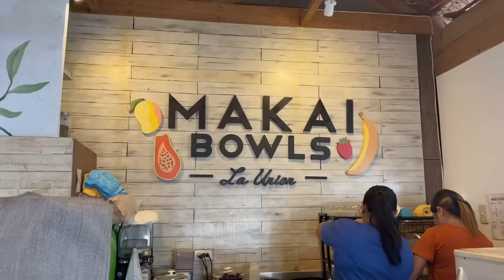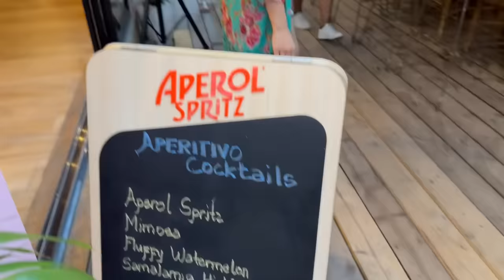La Union Vlog 🌊 (Kabsat Villa tour)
Hi guys welcome back to my vlog. In this video, we went to La Union, we stayed at Kabsat and I will show you all the villas we stayed at.